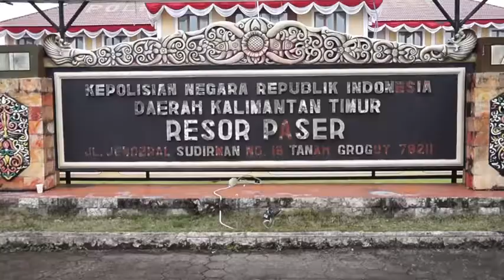HUT RI KE- 72 : POLRES PASER GOYANG MAUMERE